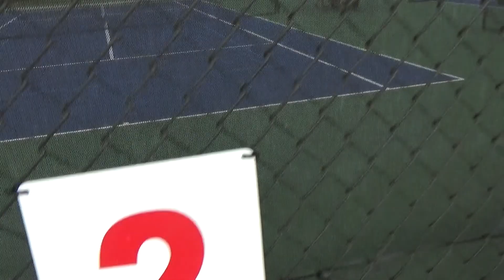Brace Bowman first away tourny Southaven oct 20 2018 part 2